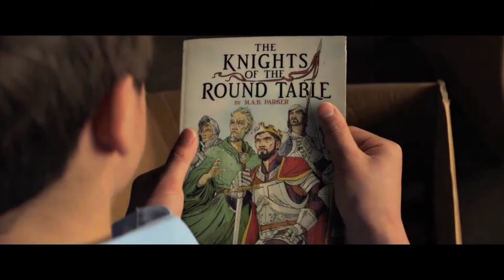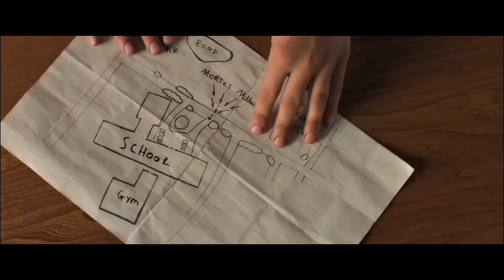These Bullies Didn't Realize that He will Become there King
Old-school magic meets the modern world when young Alex stumbles upon the mythical sword Excalibur. He soon unites his friends and enemies, and they become knights who join forces with the legendary wizard Merlin. Together, they must save mankind from the wicked enchantress Morgana and her army of supernatural warriors.

Movie: The Kid Who Would Be King

The Kid Who Would Be King Recapped
The Kid Who Would Be King Recaps
The Kid Who Would Be King explained
Cyber Recaps